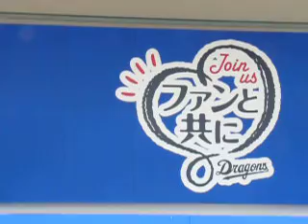2012.4.29 Ｄステ チアドラと遊ぼうで、たまおちゃんとまいちゃんです。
チアドラゴンズの古田真緒さんと斉藤舞子さんの登場です。